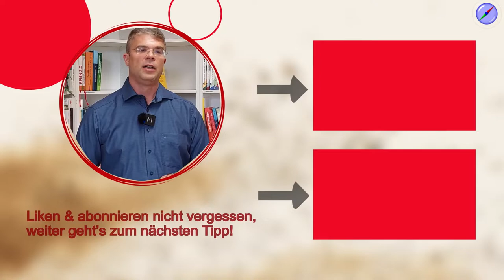Rollen im Prozessmanagement - der Überblick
So vielfältig wie die Aufgaben im Prozessmanagement sind, so viele Rollen gibt es. Wir geben einen Überblick über die Rollen, Aufgaben und Verantwortlichkeiten für Prozessoptimierung, Prozesssteuerung, Prozessmodellierung, Prozesscontrolling und zeigen die typischen Spannungsfelder zwischen Linienverantwortung und Prozessorientierung.

🚩 ▬ Social Media ▬▬▬▬▬▬▬▬▬▬▬▬▬▬▬ 🚩

00:00 Start
01:42 Rollendefinition und Beispiel
02:28 Rolle Prozessmanager
03:28 Rolle Prozesseigner und Prozessverantwortlicher
04:58 Prozessorganisation schaffen
05:29 Prozessmodellierer
06:02 Prozessexperten und Prozessteammitglieder
06:26 Prozessanalysten und Prozessberater